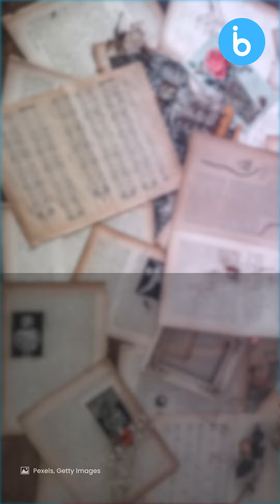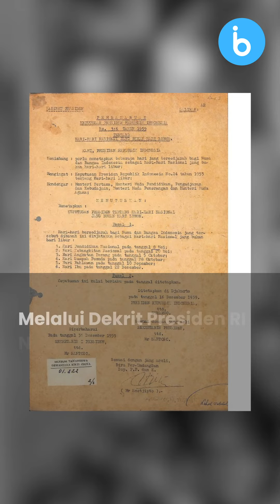Hari Ibu: Kesetaraan Perempuan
Kenapa di Indonesia, tanggal 22 Desember diperingati sebagai Hari Ibu, ya? Ada sejarahnya?

Pada tanggal 22-25 Desember 1928 di Yogyakarta, para pejuang wanita Indonesia dari Jawa dan Sumatera ngumpul untuk ngadain Konggres Perempuan Indonesia I.

Panitianya sendiri dipimpin oleh R.A. Soekonto yang didampingi oleh dua wakil, yaitu Nyi Hadjar Dewantara dan Soejatin. Dalam sambutannya, R.A. Soekonto bilang, “Zaman sekarang adalah zaman kemajuan. Oleh karena itu, zaman ini sudah waktunya mengangkat derajat kaum perempuan agar kita tidak terpaksa duduk di dapur saja”.

Lanjut, di kongres. mereka ngomongin tentang kesetaraan atau emansipasi wanita. dan menghasilkan keputusan untuk membentuk gabungan organisasi wanita dengan nama Perikatan Perempuan Indonesia (PPI).

Hampir seluruh kongres ini membicarakan relasi mengenai perempuan. di hari kedua  Dengan bahasan derajat dan harga diri perempuan Jawa oleh Perwakilan Poetri Boedi Sedjati (PBS) dari Surabaya. Kemudian “Derajat Perempuan” oleh Siti Moendji'ah. sampai membicarakan soal adab perempuan oleh Nyi Hajar Dewantara.

Tak kalah penting, bahasan pidato Djami dari organisasi Laksmi berjudul “Iboe”, yang pengalaman masa kecilnya dipandang rendah karena menjadi seorang perempuan.

Sampailah, pada 22 Desember 1953, dalam peringatan kongres ke-25, melalui Dekrit Presiden RI No.316 Tahun 1953, Presiden Sukarno menetapkan setiap tanggal 22 Desember diperingati sebagai Hari Ibu.

Terus, peringatan hari Ibu di Indonesia itu kayak apa sih?
Salah satu contohnya, pas peringatan Hari Ibu tahun 1950 an, dirayakan dengan menyuarakan kepentingan kaum perempuan secara langsung. Dan jadi satu sejarah penting untuk pertama kalinya wanita diangkat menjadi menteri, dialah Maria Ulfah yang diangkat sebagai Menteri Sosial yang pertama oleh Presiden Soekarno.

Hmm.. pantes aja para ibu di Indonesia hebat-hebat. Perjuangan untuk menuju kemerdekaan dan perbaikan nasib bagi kaum perempuan aja gak main-main loh.